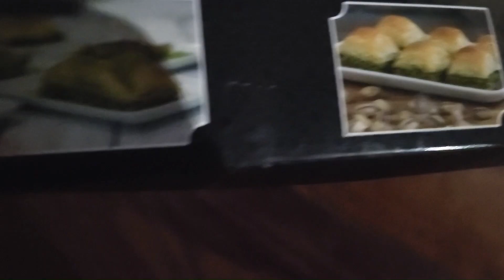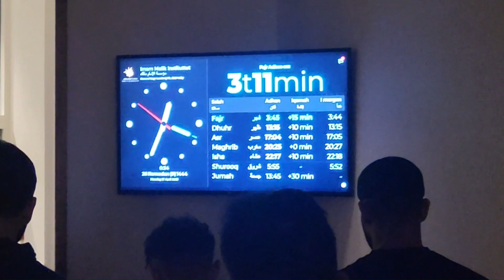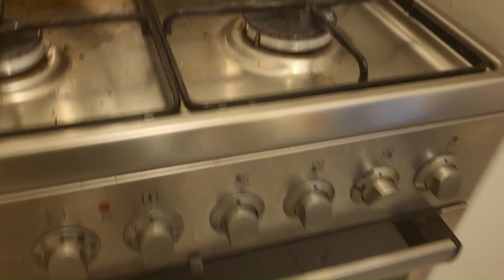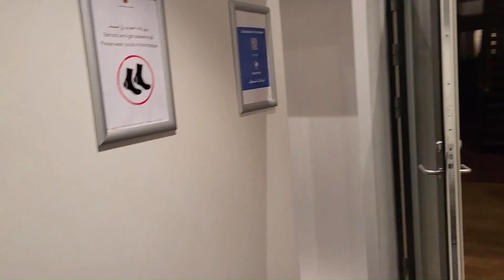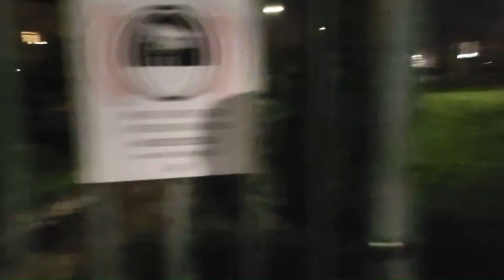How Pashtons / Afghans make UZBEK PILAF Pulao, Palov Plov كيف يصنع البشتون / الأفغان بولاو الأوزبكية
How Pashtons / Afghans make UZBEK PILAF (Pulao, Palov, Plov, Osh) -
كيف يصنع البشتون / الأفغان بولاو الأوزبكية

This is a classic recipe for a beloved Uzbek Plov, also called Pilaf. In the video we make it for ca. 50 students in Masjid in Copenhagen - Denmark.
Plov is the most classic dish in Uzbekistan, consisting of rice, onions, carrots and meat, all cooked slowly in layers in a traditional cast iron kazan (essentially a kettle). If you don't have a Kazan lying around, you can insert it into a cast iron casserole dish. For Uzbeks, the plow represents hospitality and identity.